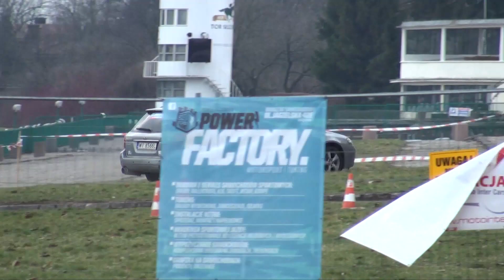Ryznar Tomasz - Subaru Legacy Family Wagon - 3 Runda Królewski Winter Cup Służewiec 15-03-2015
Ryznar Tomasz
Subaru Legacy Family Wagon
3 Runda Królewski Winter Cup